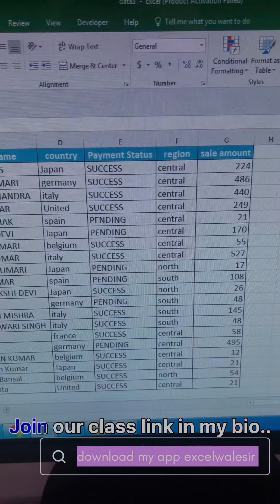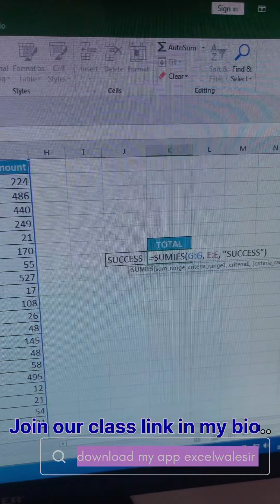Can we solve Excel problems with ChatGPT